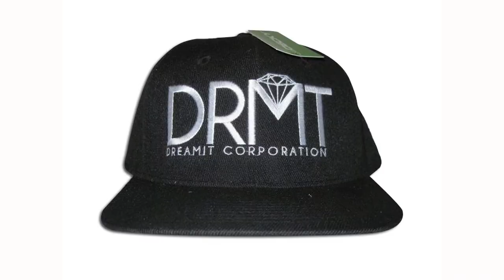Create Your Own Snap Backs at CustomSnapBacks.com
Did you know you could create your own snap backs on CustomSnapBacks.com?

There's only a 12 hat minimum, no digitalization fees and lightening fast turn around!